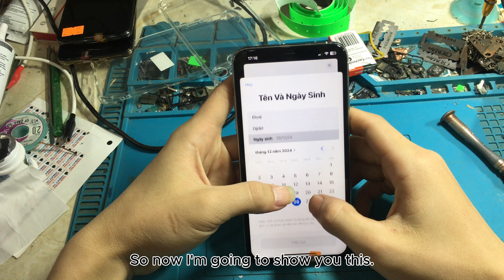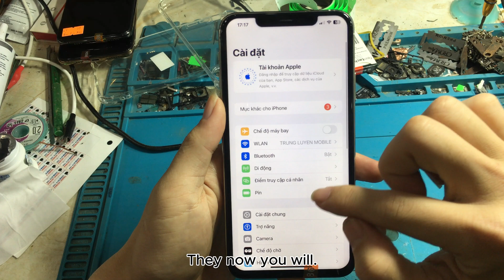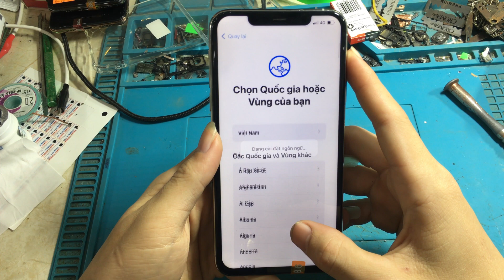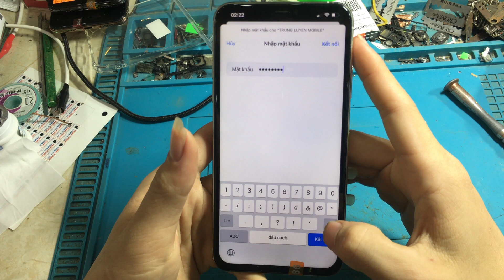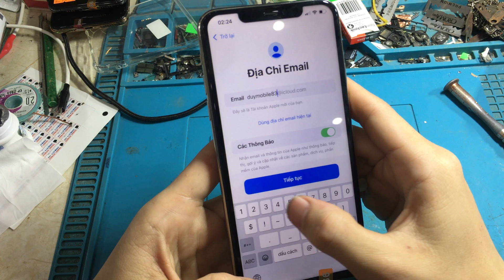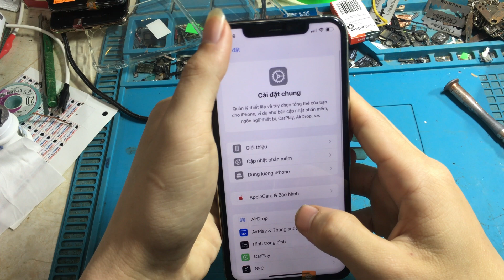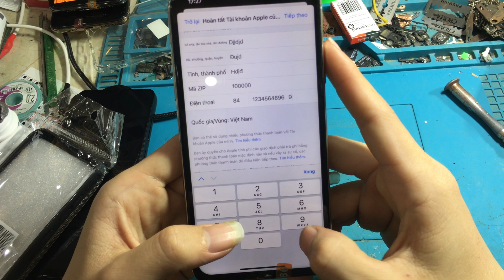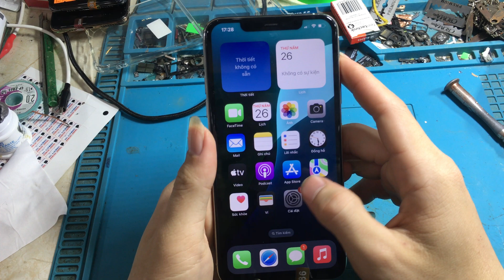Cách Tạo Tài Khoản Icloud Mới Nhất 2025 Ai Cũng Thể Làm Thành Công